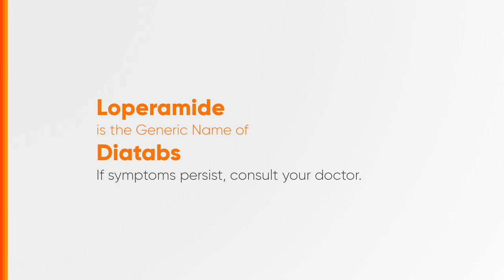Diatabs Radio Ad 2023 18s (Cebuano Version)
Ito po ang Cebuano Version ng 2023 Radio Ad ng Diatabs. Unilab 'yan!

DRPS Two 3635: Diatabs Radio Ad 2023 18s (Cebuano Version)